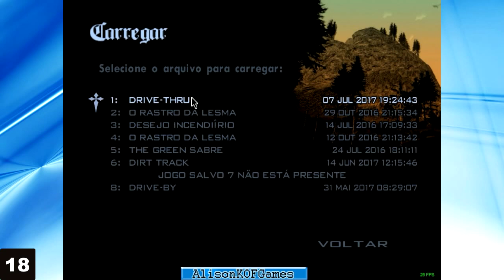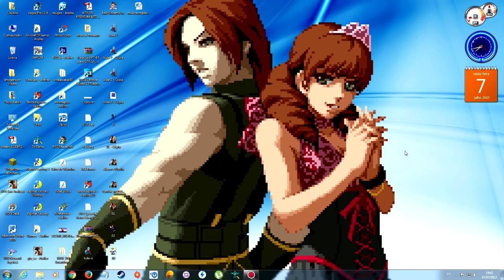Gta San Andreas 004 CJ Ficando em Forma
Meu STEAM: alisonkofgames